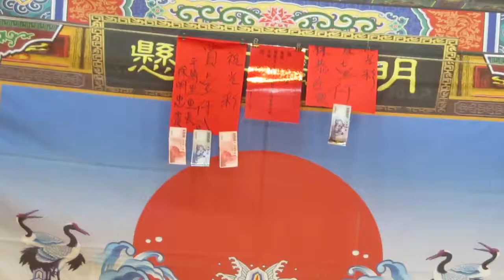111.03.16. 佳欣歌劇團 安溪奇案 1 (愛情的騙子!我問你)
林云憶